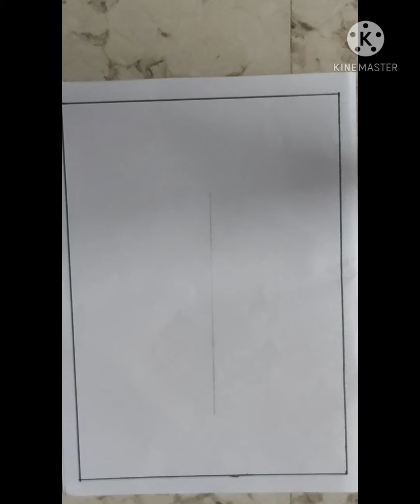Flower Vase | Crayons